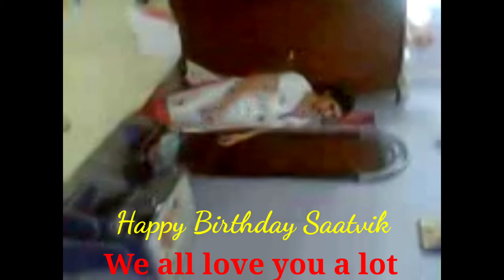13 July 2020